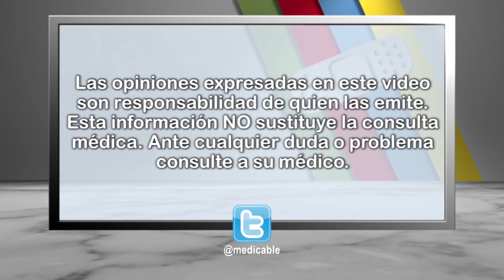¿Quién está en riesgo de desarrollar lumbalgia?